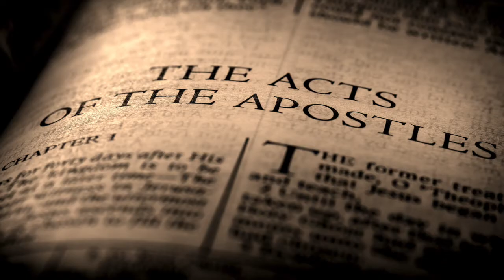Who is Mark, the Gospel writer?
Fr. Sammie Maletta lays out some introductory details and context about the life and writing of St. Mark the Evangelist.

SJE Plus is a ministry of St John the Evangelist Parish.